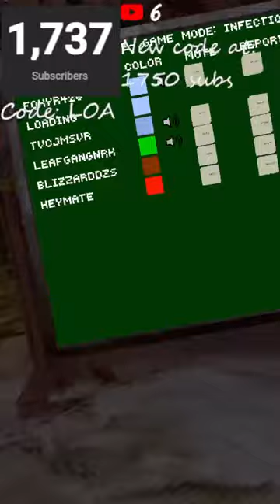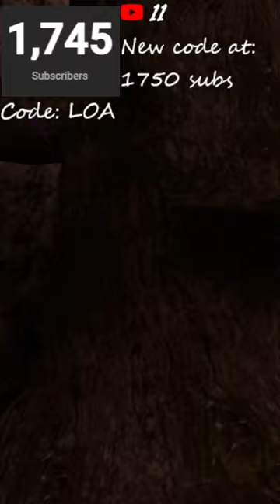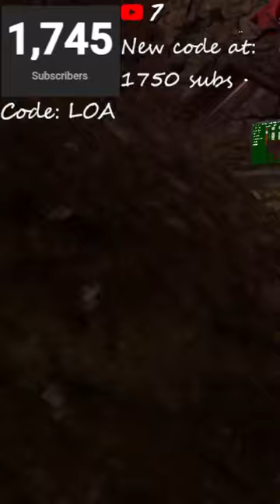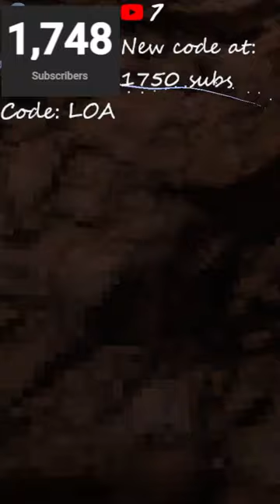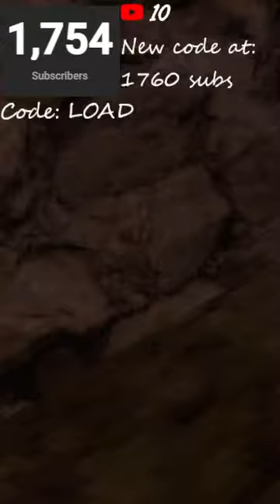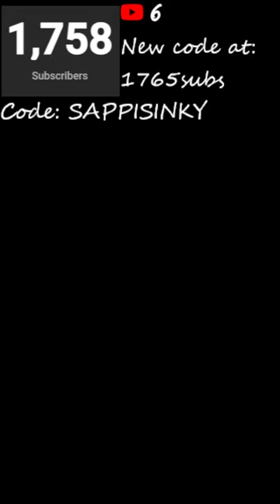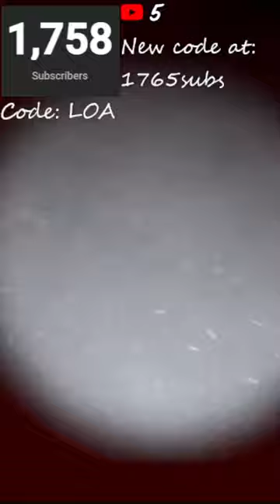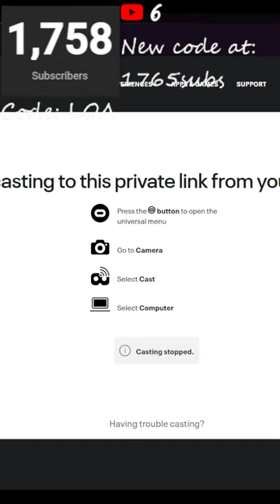Gorilla Tag, live with YOU! minigames, talent show, new update, & more!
im here :)